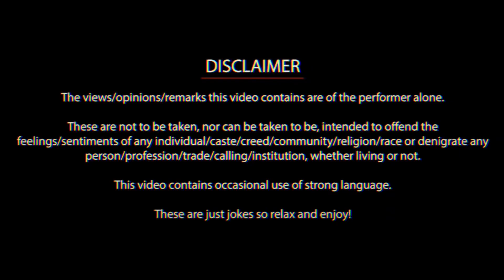SPOILED STAR KIDS - ARYAN KHAN | ARYAN KHAN DRUG CASE REACTIONS | THE LIBERAL PANDIT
In this video we Talked about Spoiled kids like Aryan khan and Aryan Khan Drug case and I give Reaction in Aryan Khan case on Drug and How people supporting Aryan khan because he is SRK or Shahrukh Khan son.

2) -  (Paytm UPI ID) - ayushman.tripathi1@ybl
                                   - ayushman.tripathi1@ibl
                                   - ayushman.tripathi1@axl

Song

D r i v e F o r e v e r

Artist

Nightshift TV

Album

Horus Music (on behalf of Horus Music Limited), and 3 music rights societies